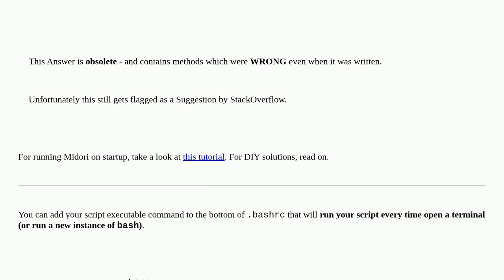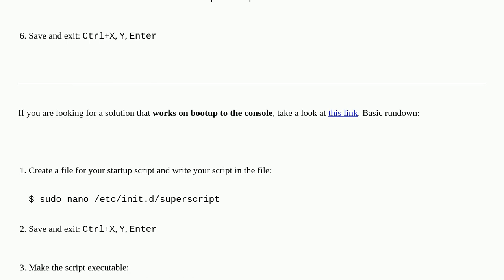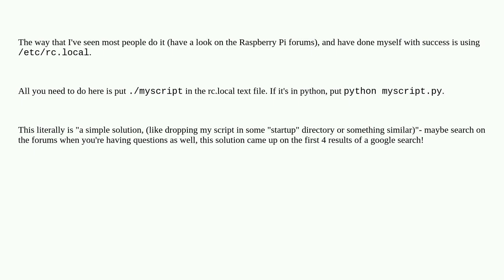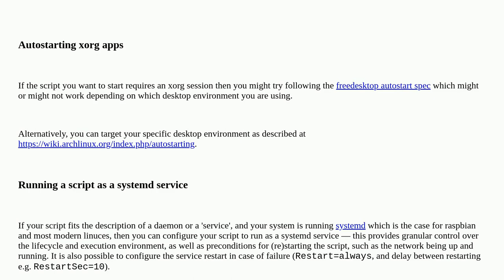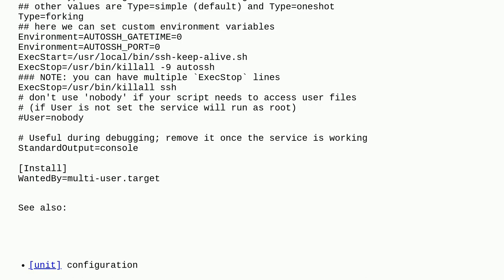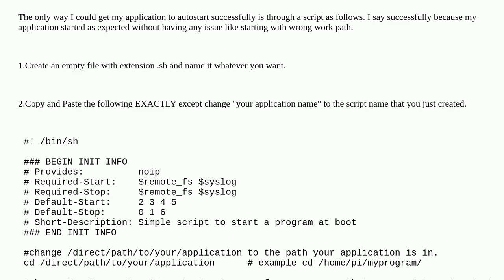Raspberrypi: Execute script on start-up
Execute script on start-up

A special thanks goes out to the awesome community

  boot raspbian script